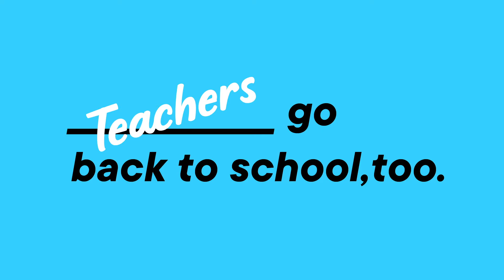Former Teachers Can Go Back to School, Too.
It’s time to reframe how we see going back to school! Kataleiah, a former teacher, shares why you can never be too old to go back and how furthering your education will change your life!

Change Things
Join the thousands of students who have chosen Flatiron School to change their careers and their lives.  Learn to how become a Software Engineer, Data Scientist, Cybersecurity Analyst or Cybersecurity Engineer in as little as 15 weeks.

Whether you study on campus or online, Flatiron School puts students and teaching first.

- Proven Curriculum
- Robust Career Services
- Dedicated 1:1 Career Coaching
- Career Building Portfolio
- Support of Passionate Instructors, Coaches and Community